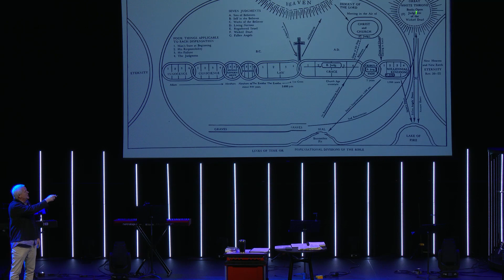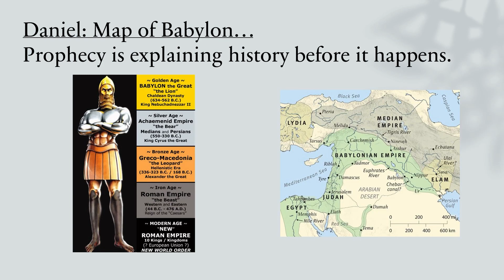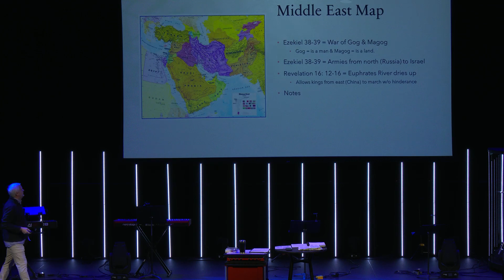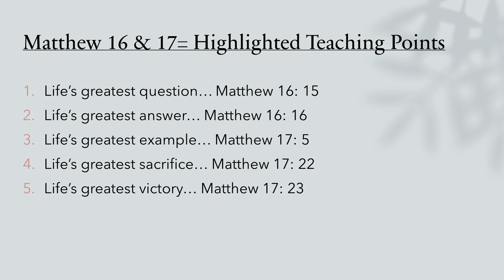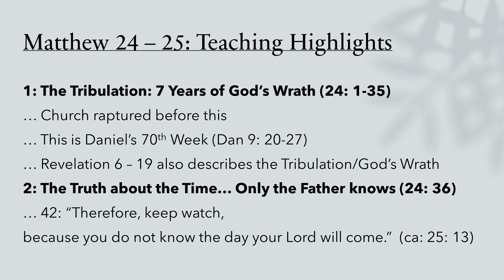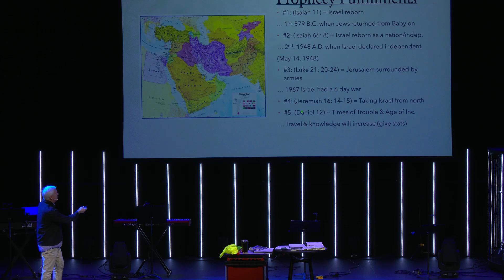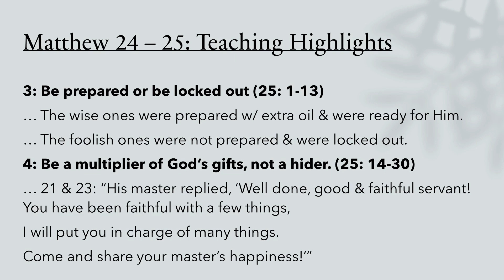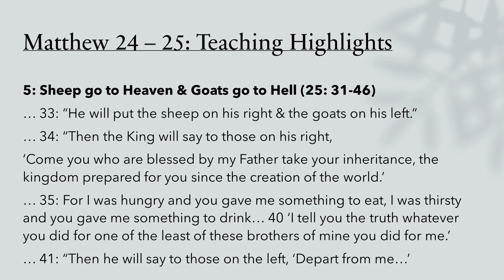Loft Sunday: 12-3-23